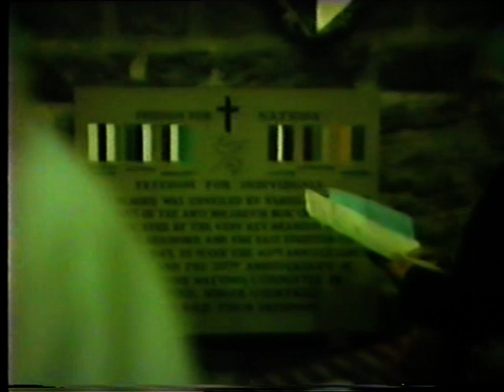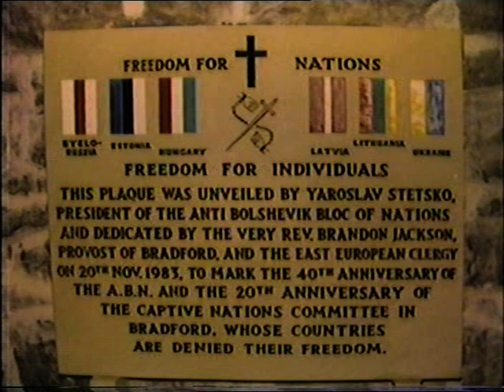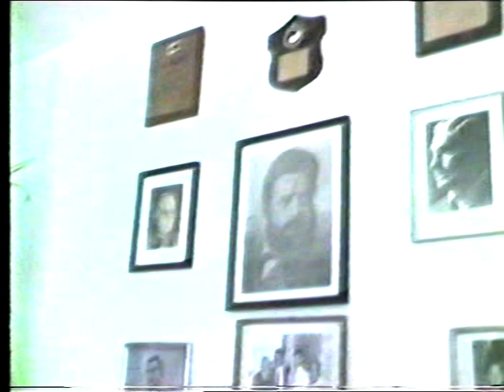aoun f 33 uvat 04 0094 1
Архів ОУН в УІС-Лондон. - Ф.33. Українське відеоархівне товариство в Брадфорді. Оп.4. - Од.зб 94. - Од.обл.1. Похорон Ярослава Стецька в Мюнхені. Частина 1
Eng.: Funeral of Mr Jaroslav Stetsko in Munich.